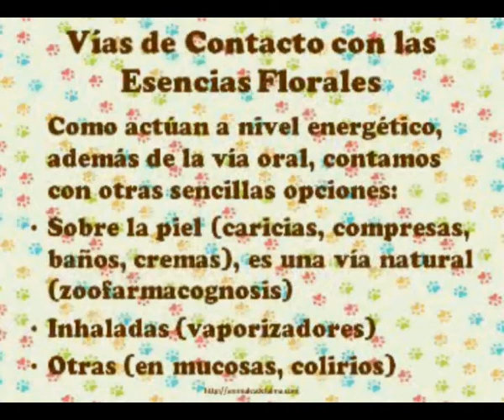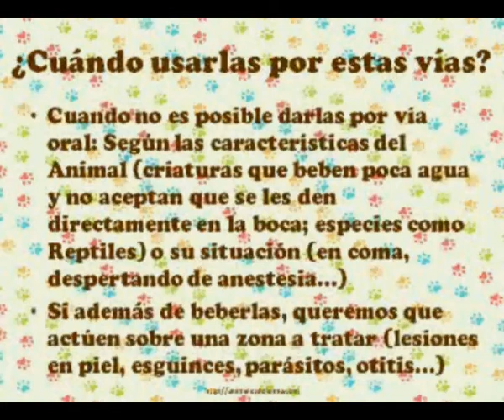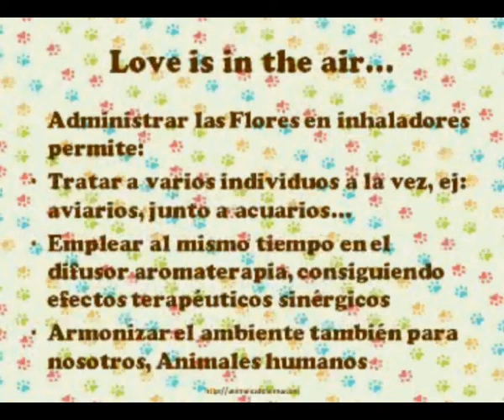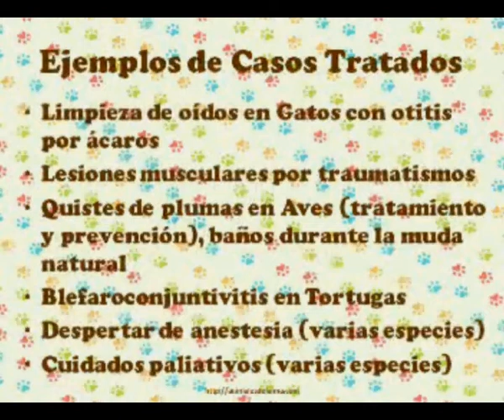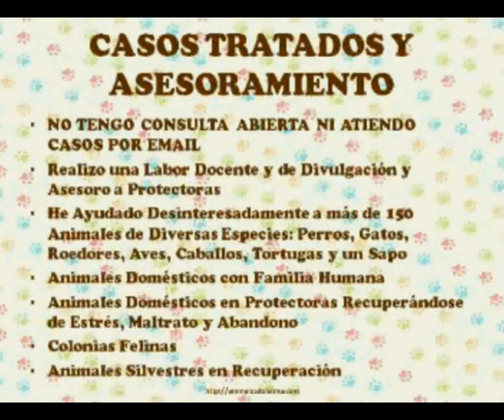APLICACIONES LOCALES DE FLORES DE BACH EN ANIMALES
Consideraciones generales sobre las aplicaciones locales de las Flores de Bach, aplicadas a diversas especies de Animales.
Más información sobre Terapia Floral en Animales, en este canal de vídeo y en mi web

MÚSICA: Canción: Love Wins – Intérprete: Lee Rosevere – Álbum: Love Wins.